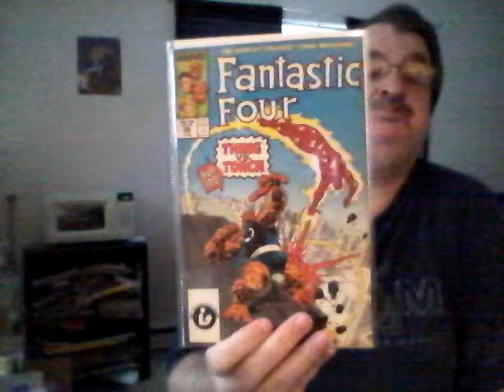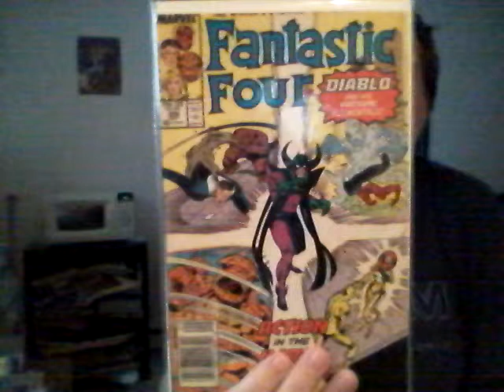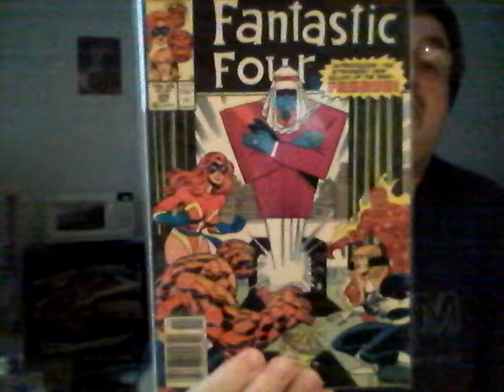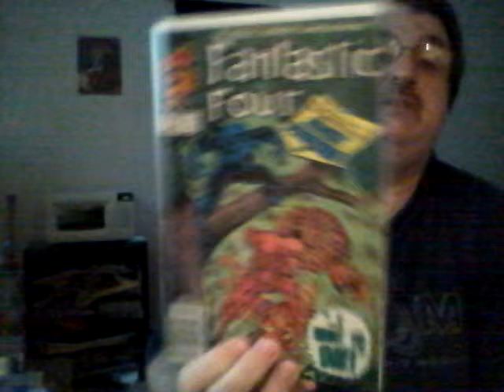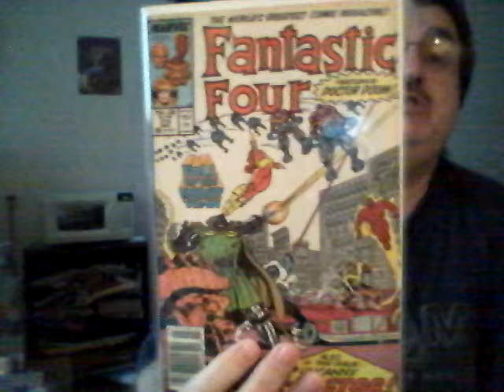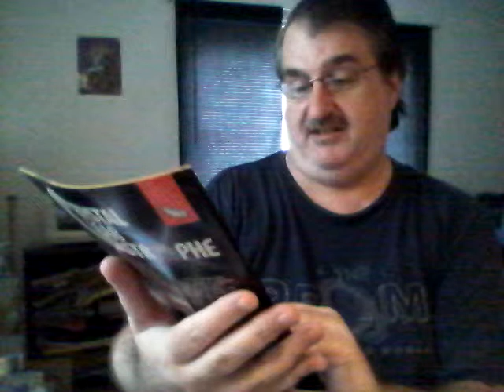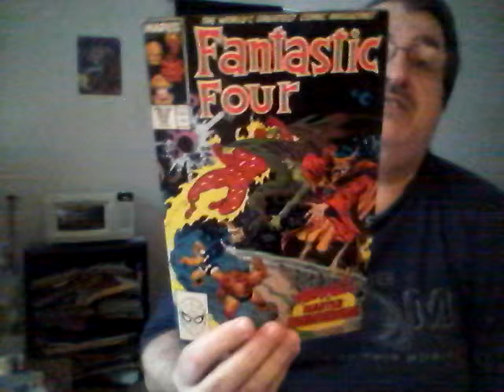Friday Morning Covers episode seven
Comic covers from Ron Frenz and Joe Sinnott.